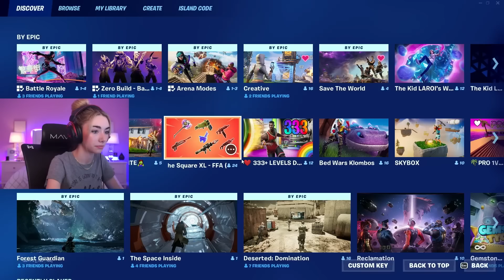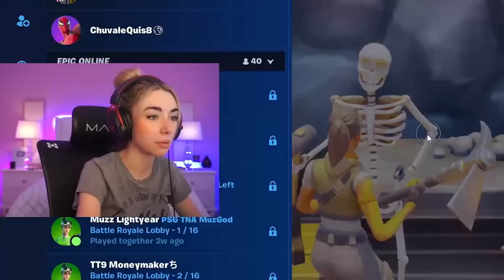Creative 2.0 Is Taking Over Fortnite!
The graphics... holy moly.

Use code Sommerset in the Fortnite Item Shop to support me!  # ad